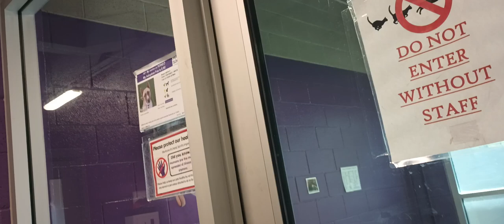Romeo 2y Pet Id 929161 kennel big room 2 HSSAZ shelter guess I pressured him, he hid 2 decompress598